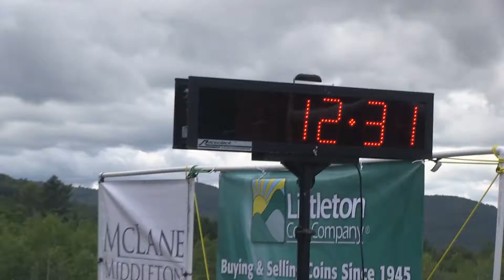Tender5k RoadRace 2017